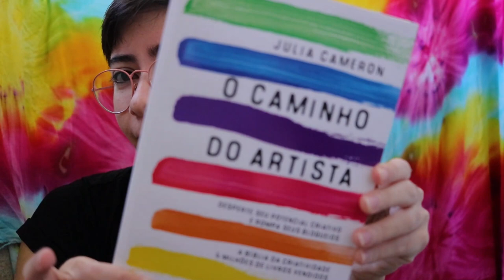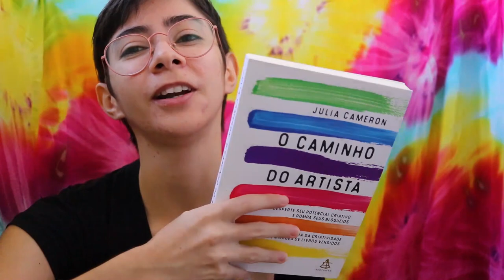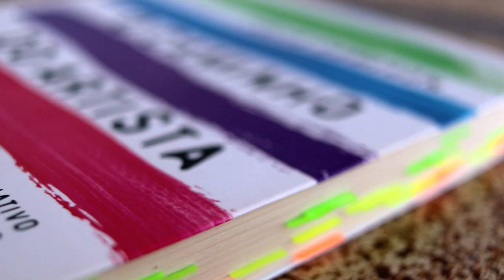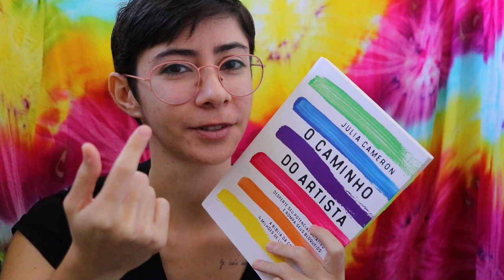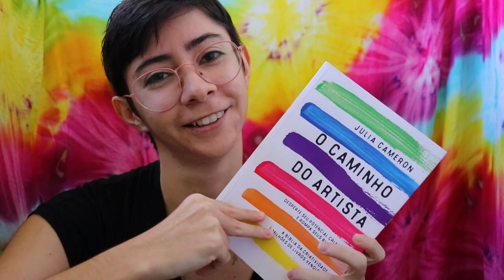Vamos falar sobre Criatividade?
Criatividade é um dom ou todo mundo nasce criativo? Podemos aprimora-la em nossas vidas? Essas e muitas outras questões são trazidas e respondidas no livro O caminho do Artista, de Julia Cameron! Vamos conversar um pouquinho sobre isso?

➡ Como prometido no vídeo, compre O caminho do Artista na Amazon através do nosso

MÚSICA DE ABERTURA:
Battez-vous - Brigitte